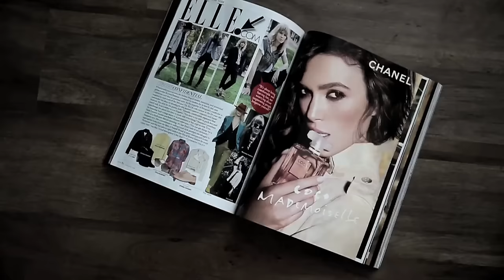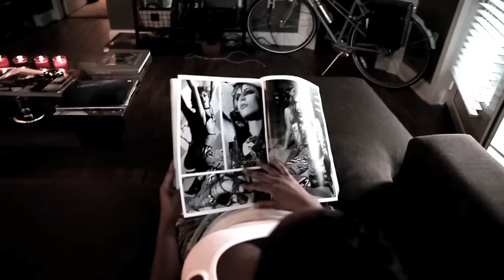BJ The Chicago Kid - Perfect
"PERFECT"

Homage to "Thim Slick"

Directed by: JEROME D.
Produced by: MARCUS KINCY & BJ THE CHICAGO KID
Recorded, mixed & mastered by: JOE SYRING